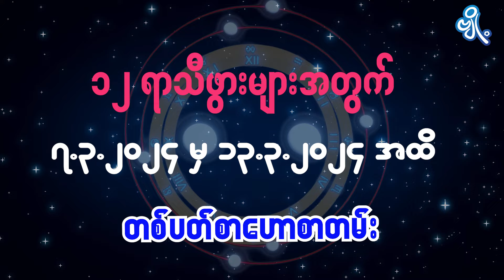မေထုန်ရာသီဖွားအတွက် (၇.၃.၂၀၂၄ မှ ၁၃.၃.၂၀၂၄) အထိ ဟောစာတမ်း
မေ ၂၂ မှ ဇွန် ၂၁ အတွင်း မွေးဖွားသူတွေဟာ မေထုန်ရာသီဖွား ဖြစ်ပါတယ်။
- ဆရာ ကောင်းစံလင်း